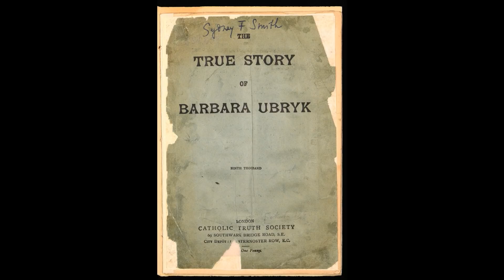O femeie este ținută prizonieră de călugărițe timp de 21 de ani.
Totul a început cu un denunț anonim trimis la adresa Tribunalului Național din Cracovia. Informațiile furnizate erau catalogate ca fiind senzaționale. Informatorul sustinea  că una dintre calugarite, pe numele sau Barbara Ubryk, a fost închisă în mănăstirea Surorilor Carmelite  de pe strada  Kopernika nr 44 . Precizarea numelui de familie in denunt , este un amanunt extrem de important deoarece călugărițele carmelite trăiesc sub o clauză foarte strictă și, după ce și-au făcut jurămintele, își folosesc toata viata , doar prenumele. Prin urmare, dacă  informatorul nostru știa numele de familie al vreunei  călugărițe, el trebuie să fi cunoscut foarte bine secretele  mănăstirii.